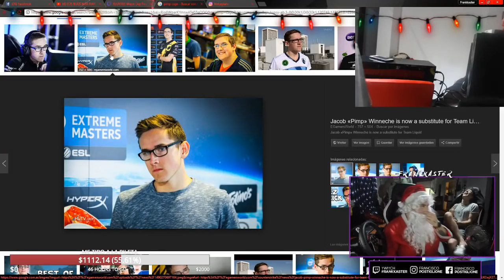MOMENTOS EPICOS DE STREAM #14 - Parkour y bailes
¿De donde sale este contenido? Todo se crea en mis emisiones en directo, generalmente todos los dias me vas a poder ver acá